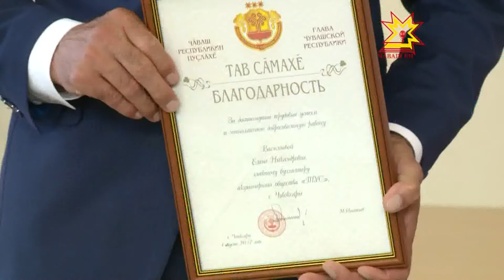Глава Республики Михаил Игнатьев поздравил руководителя одной из строительных компаний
В преддверии дня строителей глава республики Михаил Игнатьев поздравил руководителя одной из строительных компаний с четвертьвековым юбилеем.